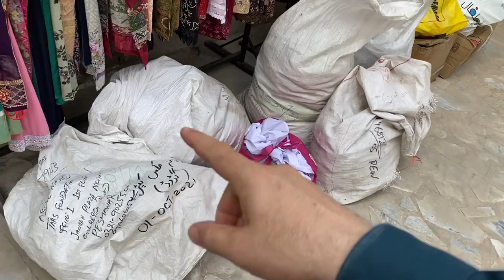TARS Foundation | Used Clothes Ready for Distribution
Used ladies and gents clothes, which were donated to TARS Foundation in the month of May and June 2022, are now ready for distribution in the needy families.